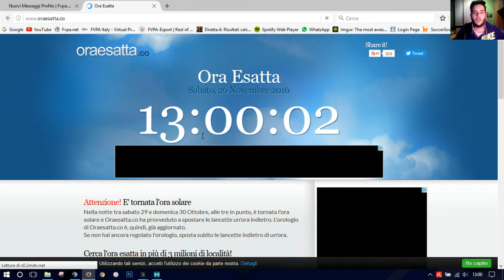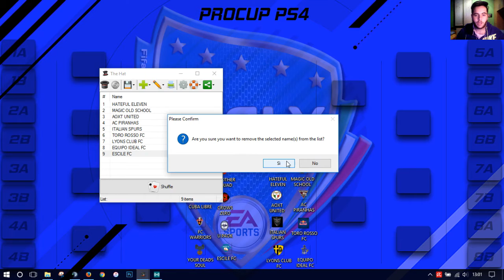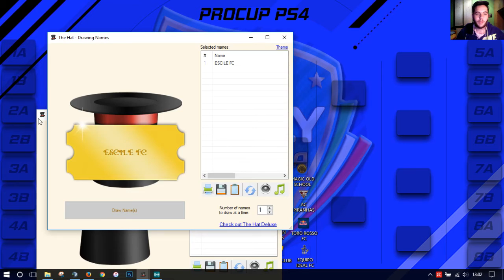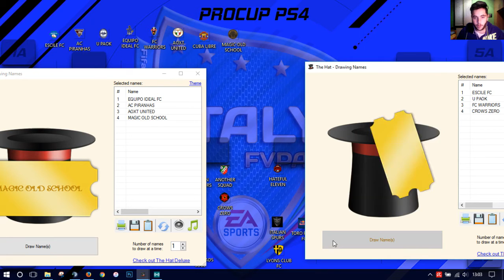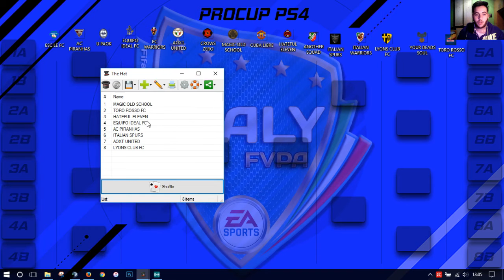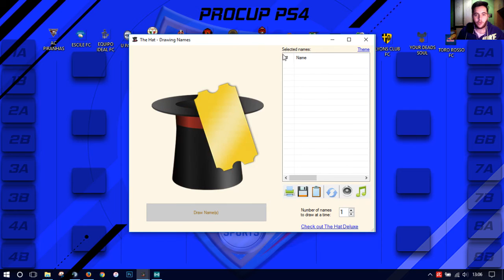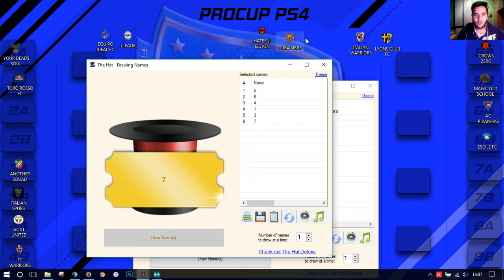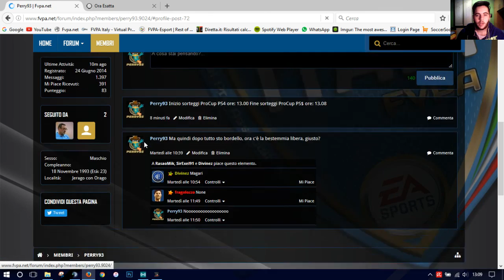SORTEGGI TABELLONE PROCUP PS4